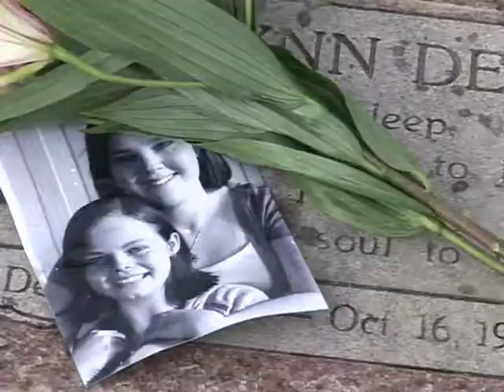Mid Valley Ud Spot #8 Dvd 1